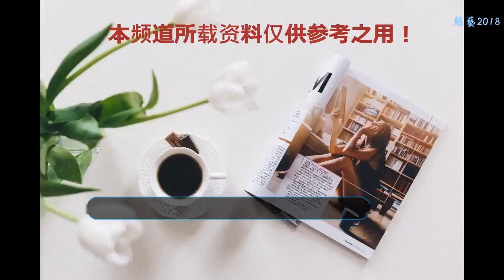崔永元更新微博，曬出8張圖指紋和合照，稱年底要辦很多事！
在這個網絡盛行的時代，作為公眾人物的他們稍有什么不注意的地方，總會被一些人拿來做文章，這也導致了他們說話辦事都很小心，生怕出錯。而提起娛樂圈想必大家都知道這是一個“大染缸”，然而還是有很多人愿意涌進去，因為里面充滿著各種誘惑人的東西，和實物。如果要評選出2018年娛樂風云人物，我想一定非崔永元老師莫屬，因為他在2018年真的掀起了一陣陣巨浪，也讓吃過群眾大飽眼福娛樂圈里面的神秘色彩，近日，崔永元又有了新動作，他曬出指紋和合照，稱到年底要辦好多大事。
    至于為什么崔永元能被評為今年的娛樂風云人物，那是因為他和馮小剛導演所牽扯出來的一些事，我相信在這里不需要小編多說什么了，前段時間席卷整個娛樂圈的“大小合同”事件正是崔永元爆料出來的，一時間掀起了娛樂圈的一股巨浪，可謂是影響甚廣。對于這件事我們不過度的評論誰對誰錯，但是崔永元因為馮小剛的影片受到了影響，這是毋庸置疑的，于是他們開始了叫板。
    說起崔永元，很多人都愛看他的節目，當年崔永元主持的《小崔說事》《實話實說》這樣的節目的時候，受到很多觀眾的喜愛，因為在娛樂圈這樣復雜的圈子能說真話的人很少。崔永元作為前央視的主持人，那么口才是相當可以的。近日，崔永元還與自家的貓“安娜”一起上喜馬拉雅FM教人如何說話，當崔永元宣傳這件事之后，很多網友都很想跟隨崔永元老師，來學習說話的技巧。雖說崔永元不是屬于娛樂圈，但是他的粉絲還是很高的，高達上千萬粉絲，這可以說和娛樂圈的一線明星不相上下了。
    對于前段時間崔永元和方舟子在轉基因食品上的糾紛問題，相信大家也都有所了解。漸漸的大家的觀點越來越偏向崔永元，認為轉基因食品目前還存在著缺陷，有網友表示不會食用轉基因食品。崔永元還開辦了自己的有機農場，聲稱不會使用一滴農藥，全部純天然。
    近日崔永元再次更新了微博，他在微博中配了8張圖，并且在這幾張圖片中有娛樂圈大佬的合影，還有一張自己的指紋圖，一個關于轉基因問題的圖片，還有關于華誼的圖片，并且還配上了一段文字。獅吼和安娜：鏟屎的，我倆掐指一算，到年底還有好多事要辦。辦就辦利索。這么看來難道崔永元老師這次要有什么新動作？
    對于這次崔永元老師是否會有什么新動作我們不能過多的評論，同時也奉勸大家一句，吃瓜一定要注意安全哦！對此大家怎么看待這件事呢？